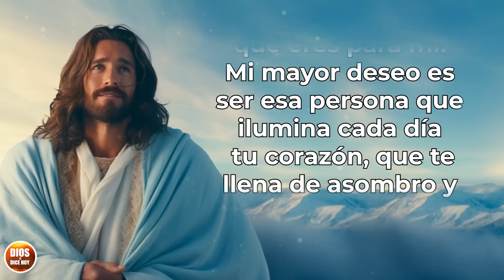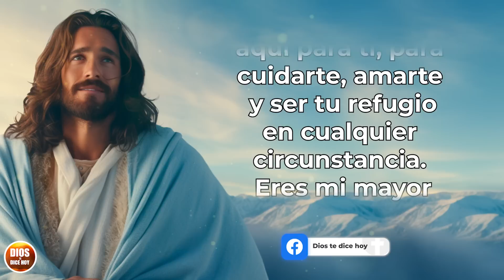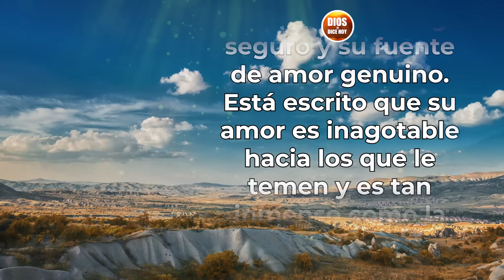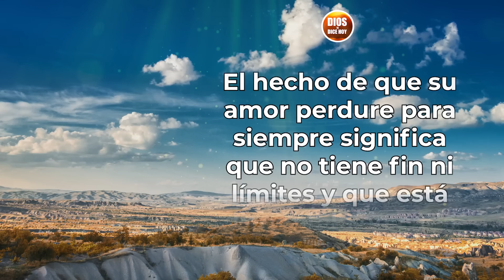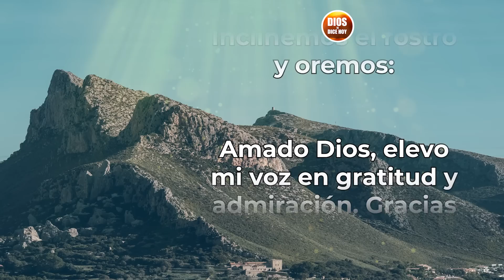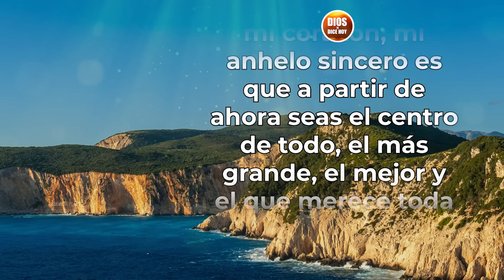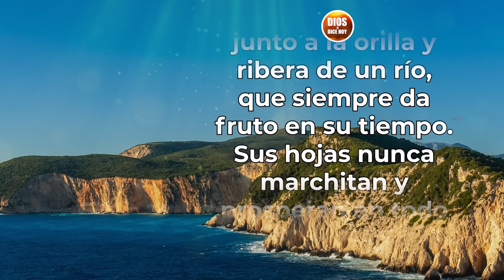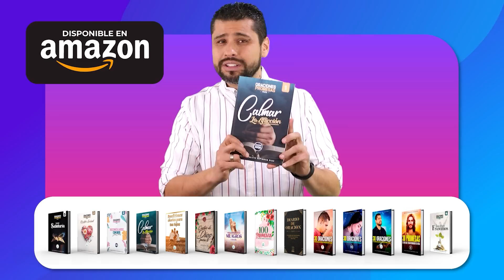DIOS TE DICE HOY 😇 Mi mayor deseo es ser tu persona favorita 🥰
Dios te Dice Hoy: Hijo mío, quiero que sepas lo importante que eres para mí. Mi mayor deseo es ser esa persona que ilumina cada día tu corazón, que te llena de asombro y te arranca sonrisas. Al igual que la luz del sol y el aire que respiras, mi presencia es constante y real en tu vida. Quiero estar contigo en los momentos sublimes y ser el tesoro especial en el que puedas confiar.